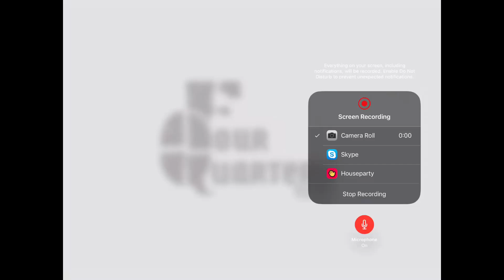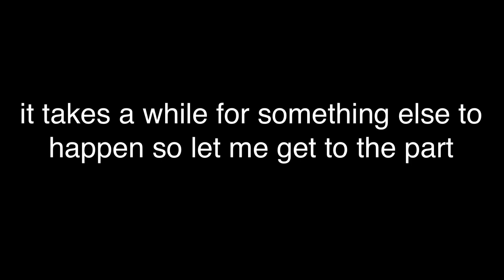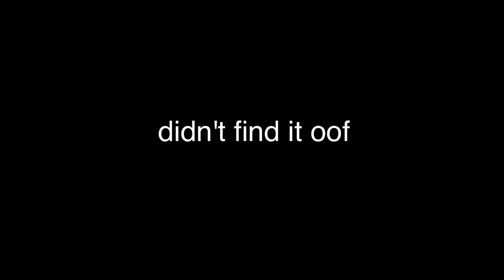don’t touch the button! | Please Don’t Touch Anything letsplay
hope you enjoyed this gamer footage